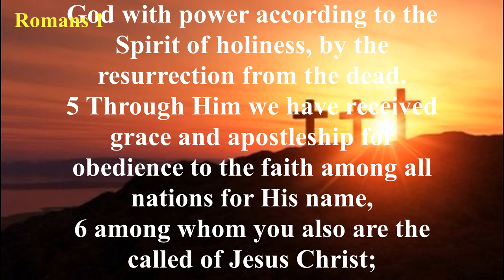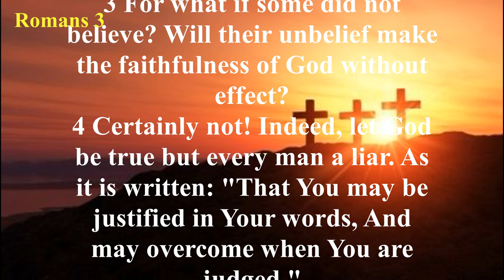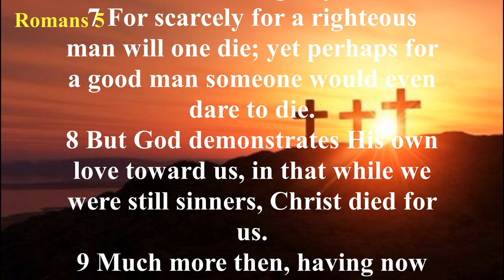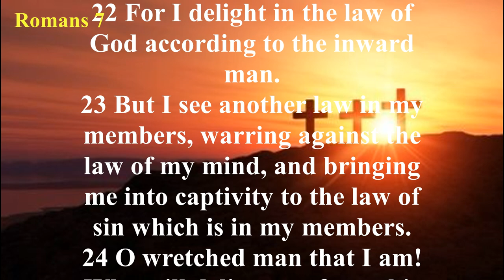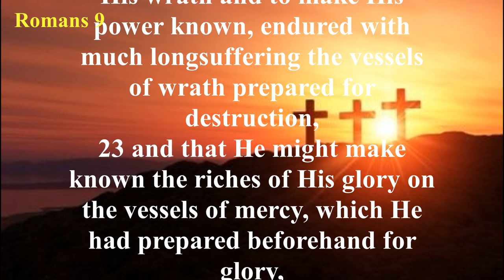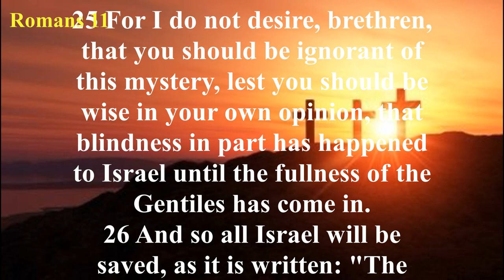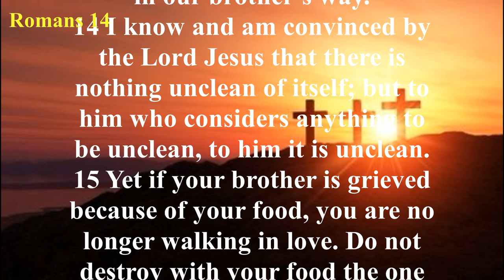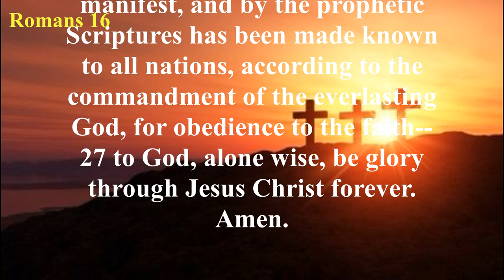The Book of Romans (NKJV) | Full Audio Bible with Scrolling text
Summary: Paul was excited about finally being able to minister in this church, and everyone was well aware of this (Rom. 1:8-15). Paul wrote the Epistle to the Romans while in Corinth just before traveling to Jerusalem to deliver the alms provided for the poor saints there. He planned to go to Rome and then to Savannah (Spain) (Rom 15:24). However, his plans were interrupted when he was arrested in Jerusalem. He ended up going to Rome as a prisoner. It is likely that Phoebe, a member of the church at Cenchrea near Corinth (Rom. 16:1), delivered this letter to Rome.

The book of Romans contains mainly doctrine and can be divided into four parts: Need righteousness (Rom 1:18-3:20), Provide righteousness (Rom 3:21-8:39), Advocate righteousness (Rom 9:1-11:36), Practice righteousness (Rom 9:1-11:36) Romans 12:1-15:13). Obviously, the main subject of this letter is righteousness. Paul, guided by the Holy Spirit, first condemns all people as being full of sin. He expresses a desire to spread the truth of God's Word to the people in Rome. It was his desire to make sure they were staying on the right track. He powerfully proclaims that he is not at all ashamed of the gospel, because it has the power to save everyone (Rom. 1:16).

Romans tells us who God is and what He has done. Romans tells us about Jesus Christ and what His death accomplished. The letter tells us about ourselves, what we were like without Christ, and who we are after putting our trust in Christ. Paul points out that God does not require people to put their lives right unless they come to Christ. Christ died on the cross for our sins while we were still sinners.